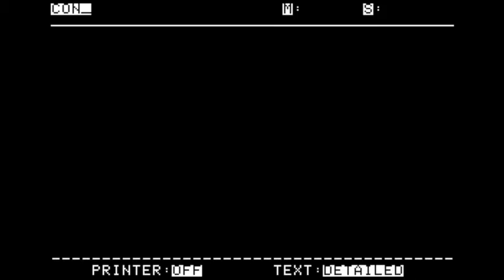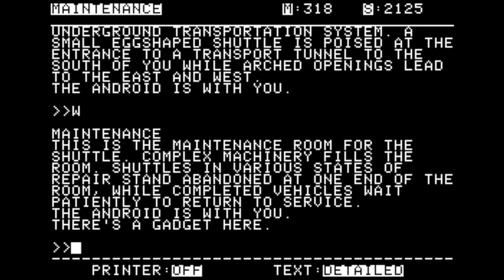Forbidden Quest walkthrough/longplay (Apple II - Pryority software)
Forbidden Quest was a text adventure game published by Pryority software in 1983 for the Apple ][. The player needs to travel to several unknown planets to collect technology from aliens in order to restore civilization in the United Alliance of Planets.

Credits:
Walkthrough - The book of adventure games II (Kim Schuette)